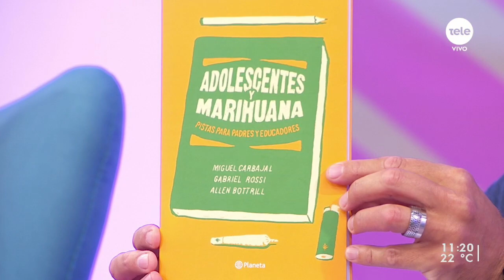Uno de cada cinco adolescentes consumió marihuana el último año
Conocemos el libro "Adolescentes y marihuana", una obra de los especialistas Gabriel Rossi, Miguel Carbajal y Allen Bottrill que aborda el impacto del consumo de cannabis en la población más joven.